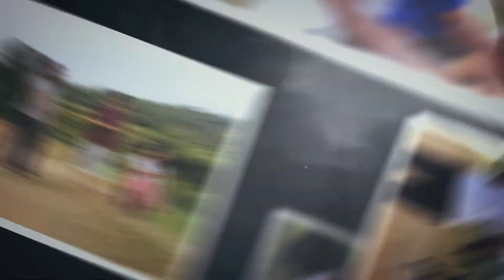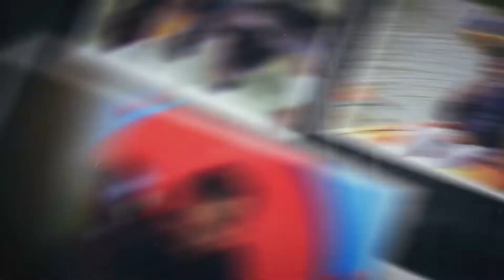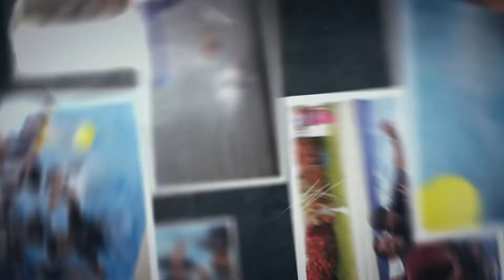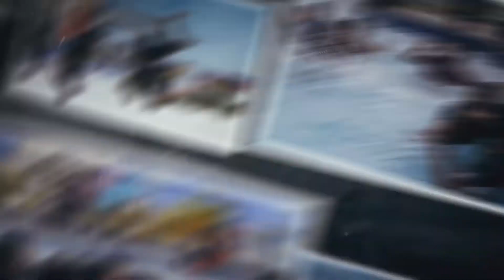Donyati Team Outing Slideshow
Hi
We are a set of passionate people who love just one thing-Photography and Videography & End to End Solution in Post Production. This is the precise reason why our pictures and films come out so nice.
So, If you want to preserve those priceless moments and want the best
Then drop in your enquiry below